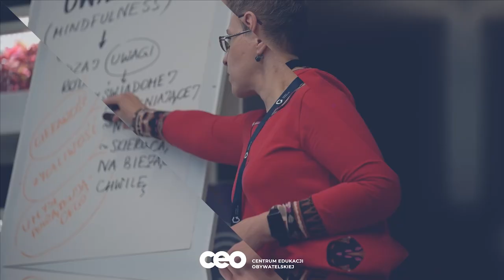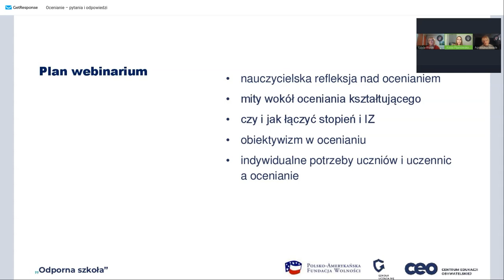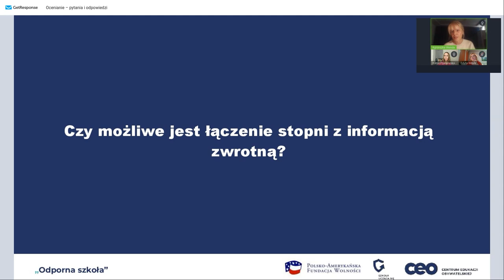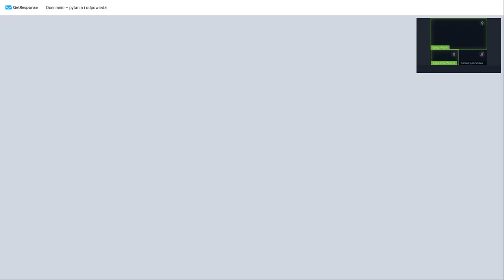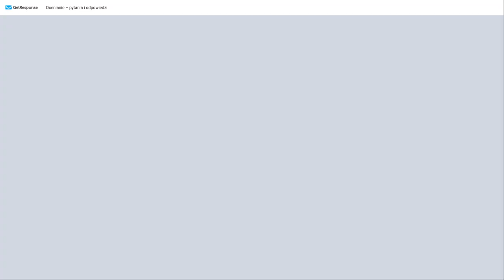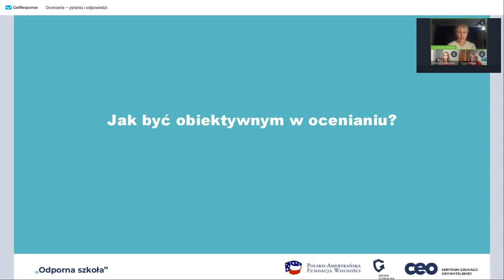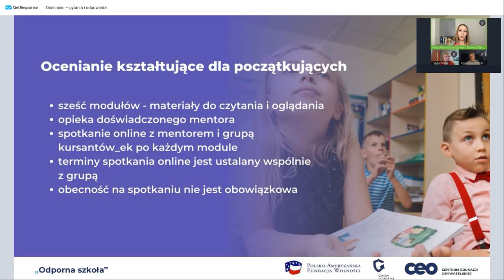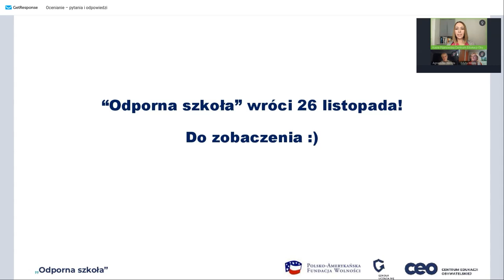Ocenianie - pytania i odpowiedzi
Ocenianie jest kluczem do tworzenia wartościowych doświadczeń uczniów i uczennic.

Jak zatem oceniać, by wspierać rozwój młodych osób? Jak unikać subiektywności w ocenianiu i dbać o jasne kryteria? Obejrzyj webinarium z cyklu „Odporna szkoła”, podczas którego skupiliśmy się na kluczowych obszarach oceniania.

Webinarium odbyło się w formule Q&A. Był więc czas na pytania do ekspertek a także możliwość podzielenia się swoimi wyzwaniami i dobrymi praktykami związanymi z ocenianiem.

W czasie webinarium rozmawialiśmy między innymi o tym:
🟣 Dlaczego informacja zwrotna ma kluczowe znaczenie dla oceniania?
🟣 Jak łączyć tradycyjne ocenianie (stopnie) z ocenianiem kształtującym?
🟣 Jak skutecznie wprowadzać zmiany w ocenianiu?
🟣 Jak rozmawiać z rodzicami?

Zadaj pytanie ekspertkom:
🌟 Edyta Wąsik – trenerka i nauczycielka języka polskiego w szkole podstawowej w Warszawie. Współpracuje z Centrum Edukacji Obywatelskiej od 2009, najpierw jako uczestniczka kursów, później jako mentorka i trenerka w programie „Szkoła ucząca się”.
🌟 Agnieszka Wenda – nauczycielka historii w Międzynarodowej Szkole Podstawowej Paderewski w Lublinie. Jest trenerką, asystentką szkół oraz mentorką kursów internetowych w Centrum Edukacji Obywatelskiej.

Webinarium poprowadziła Kasia Pijanowska – ekspertka Centrum Edukacji Obywatelskiej i koordynatorka cyklu „Odporna szkoła" dla nauczyciela.